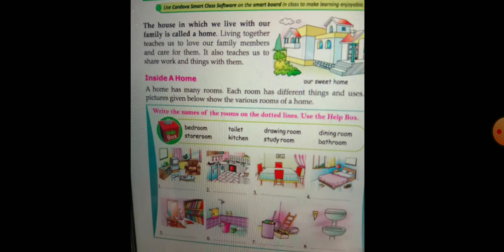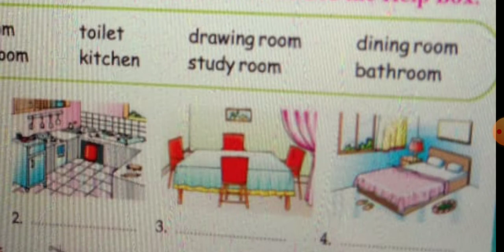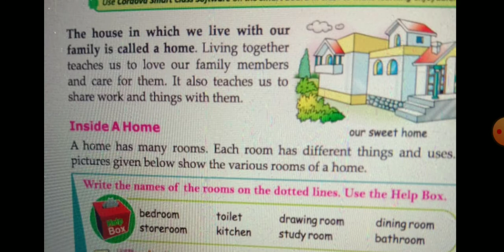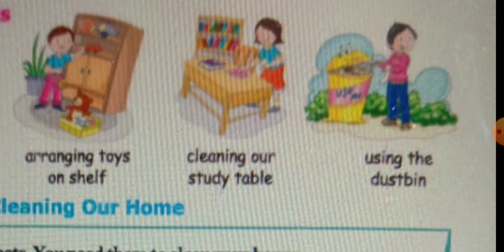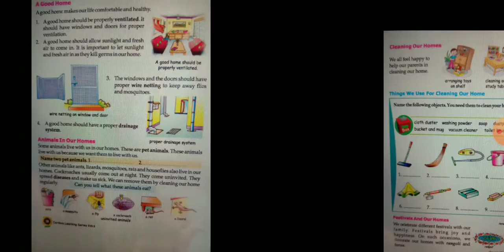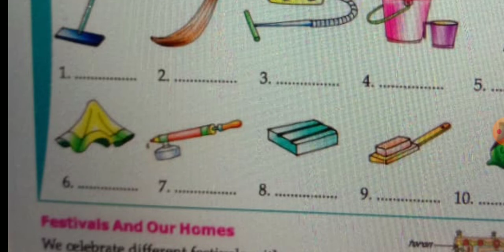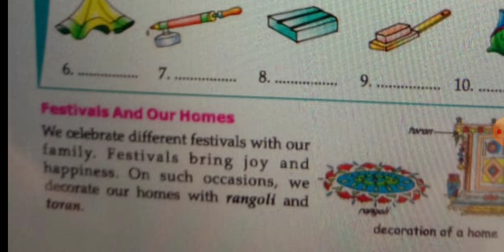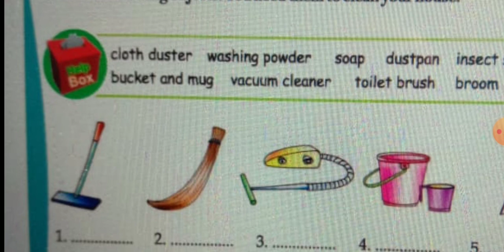Class 3rd Evs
Our sweet home